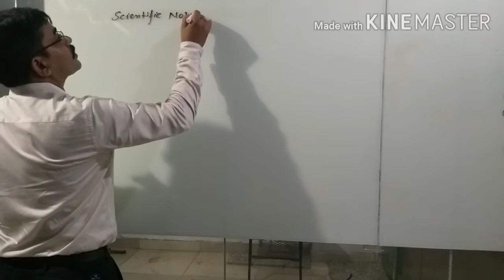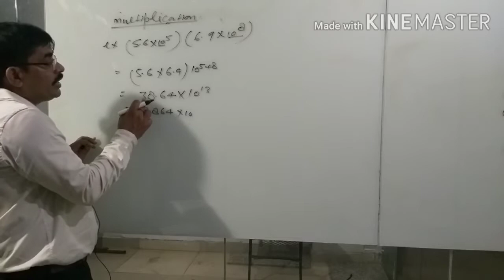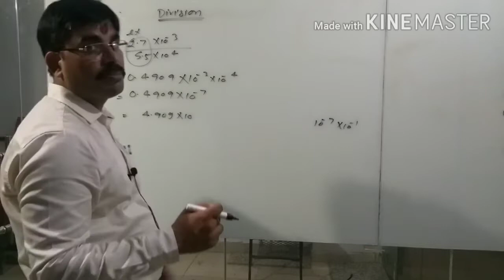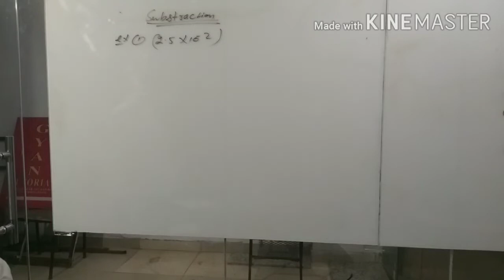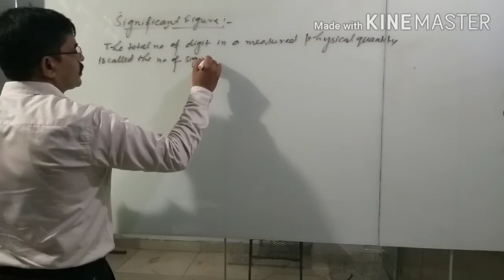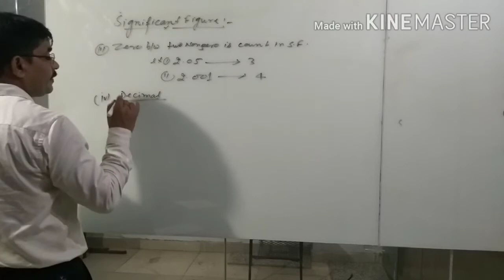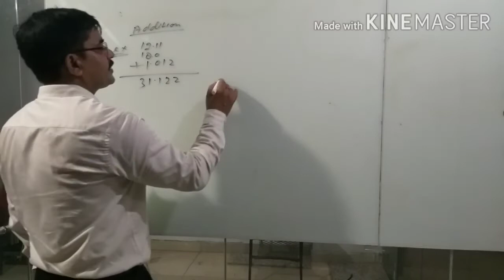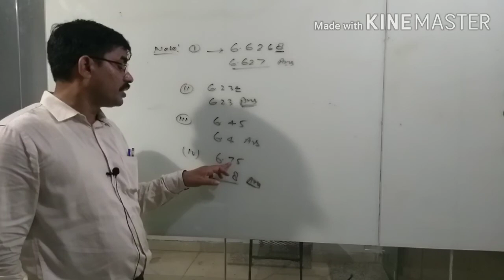Chemistry Class -11th unit -01 (Scientific Notation & Significant) Lecture No-04